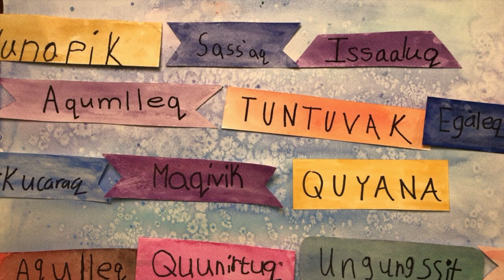Qiirayuli - Yup'ik Word of the Week for September 27, 2021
Qiirayuli means peregrine falcon in Yup'ik. Practice using the word qiirauyli with Adil Zulbearl.